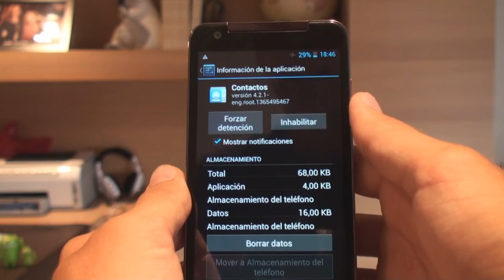Android [Guia principiantes] Primeros pasos, truco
UNETE A LA COMUNIDAD PRO ANDROID PARA MUCHO MAS!